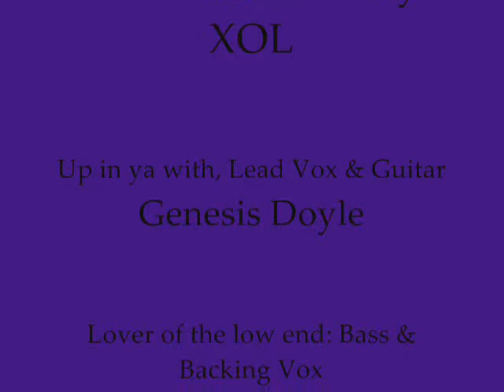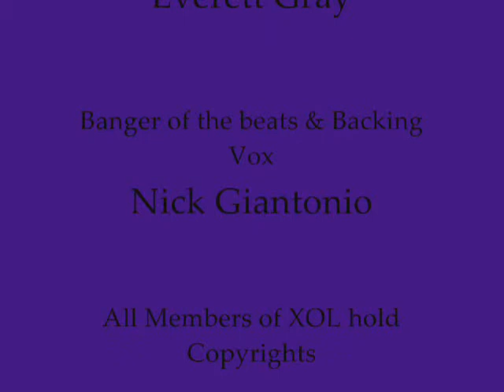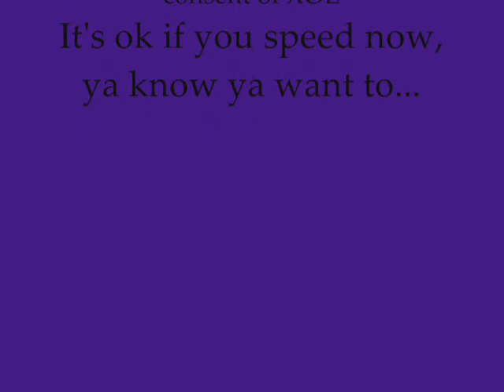Kid Condom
"Kid Condom" a fast paced song by XOL. Speeding may be a side effect of listening to "Kid Condom", we are not reponsible for your driving behavior